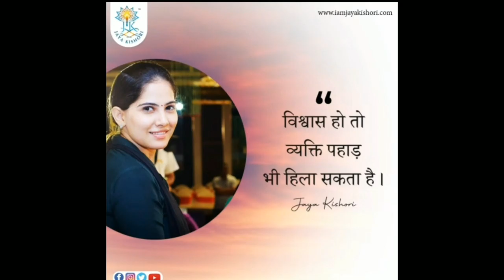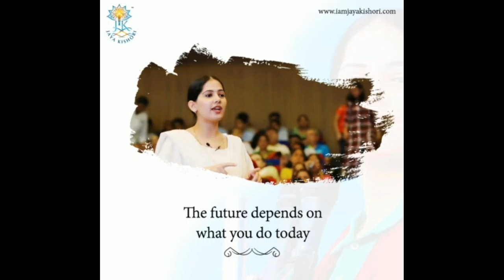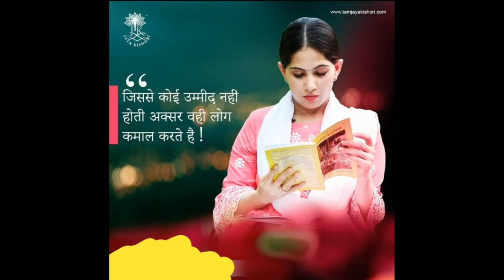Motivational by jaya kishori Ji